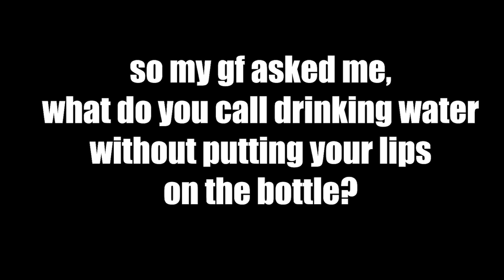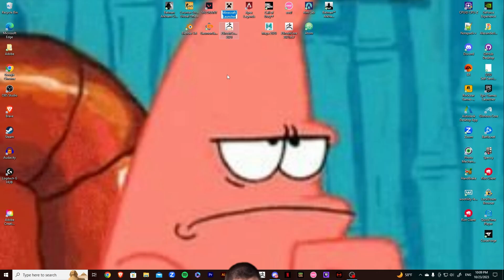i played minecraft with my girlfriend lol.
Hopefully you guys enjoyed that video. I am currently a freelance artist, who currently in school just living out my dream to create art. I am able to edit, videograph, draw, code, and photograph. Anyone seeking to work with me? If so take a look at the links below for other platforms I display my work. Thank you and enjoy.